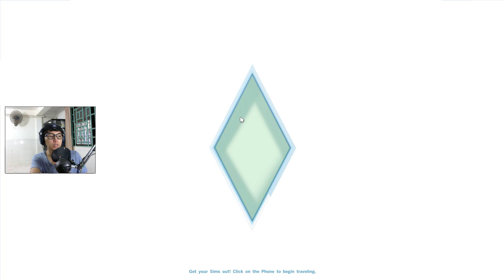ស្នាមថើបដំបូង | The Sims 4 #5